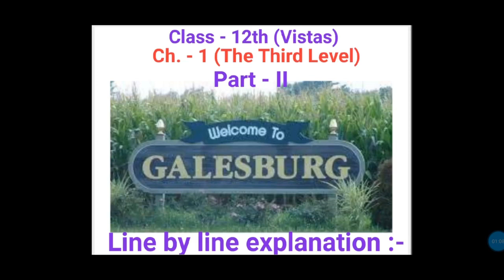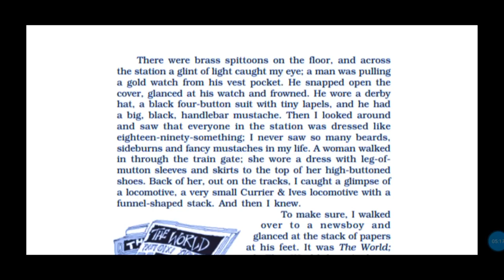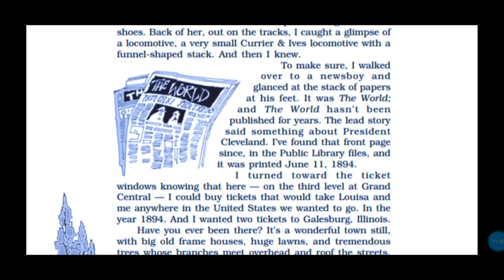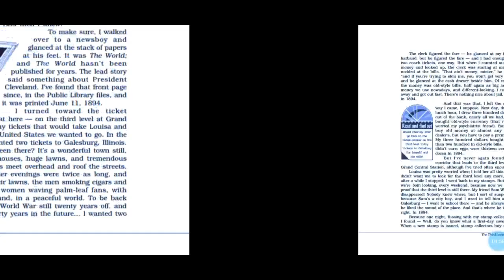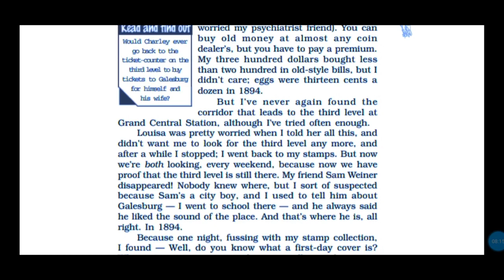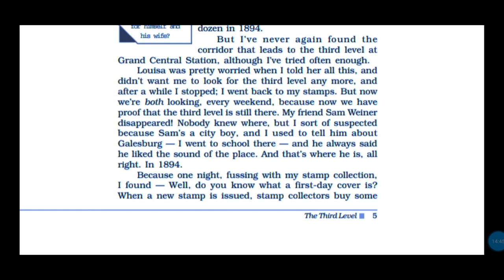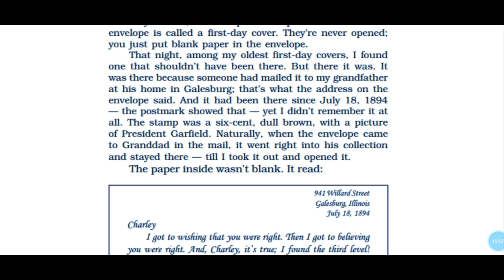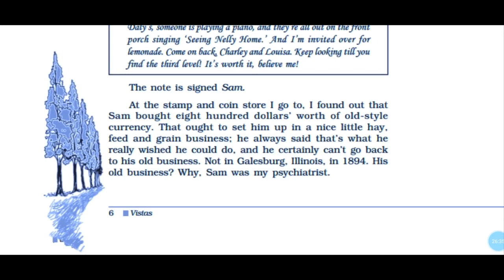Explanation of 'The Third Level', Class - 12th (Vistas) in english and in hindi both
Ch. - 1, 'The Third Level' [Part- II, from pg.no. - 4 to 6]of class - 12th (Vistas), Line by line explanation with difficult word meaning in english and in hindi